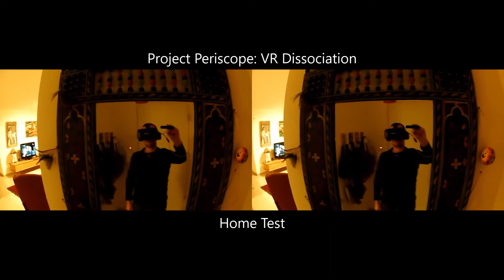VR at the Club - Project Periscope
I spent a night at the Barby venue wearing VR goggles and stereoscopic camera.
Conclusion: While VR of fiction reality is engaging, VR of live reality is dissociating.